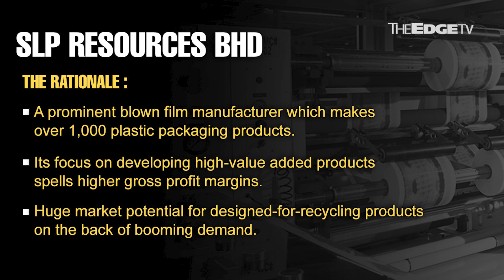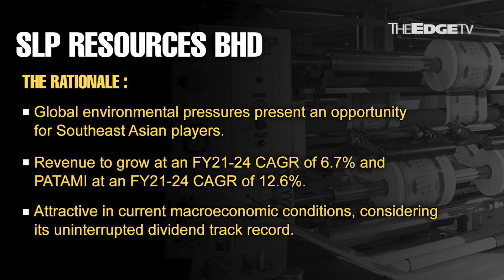MORNING CALL: 10/8/22